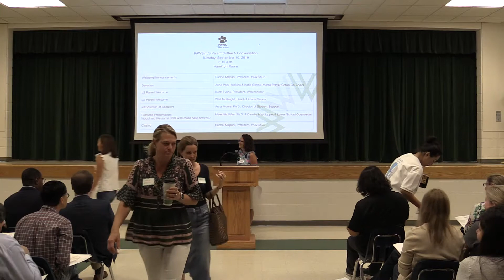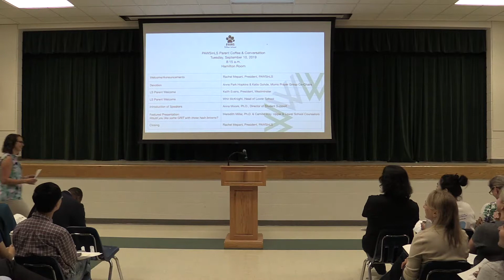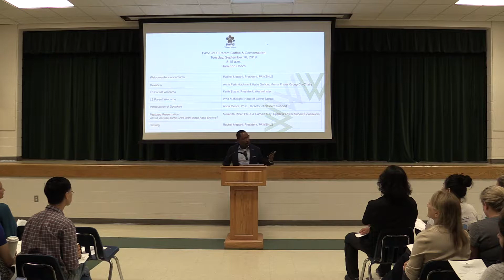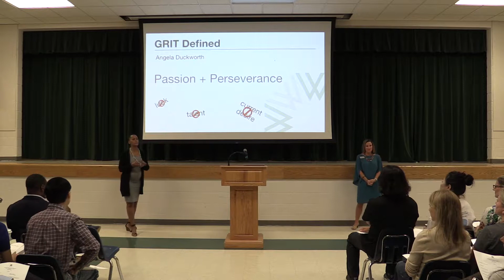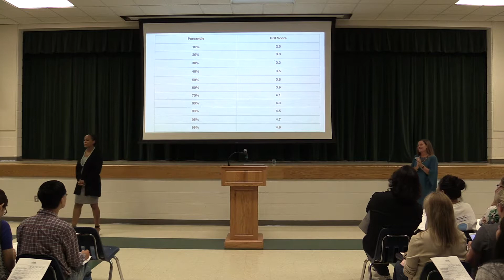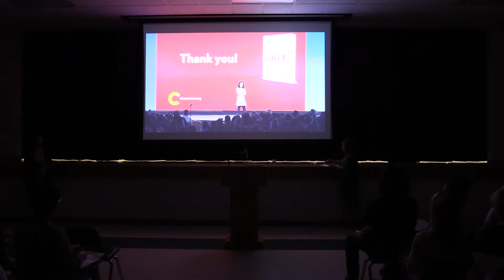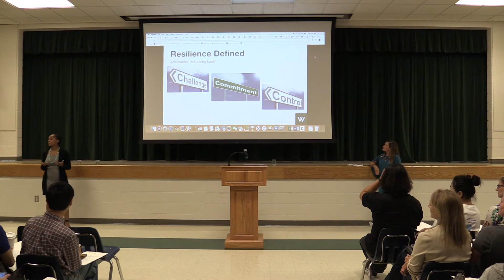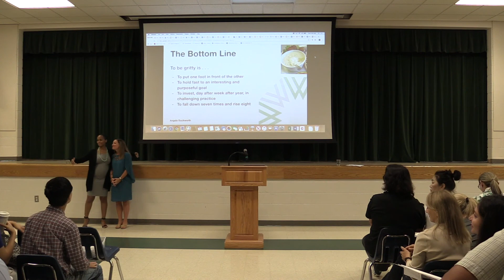PAWS in LS Coffee and Conversation GRIT 9-10-19